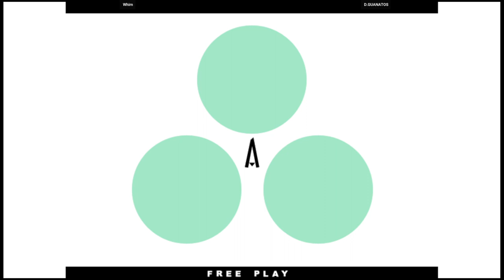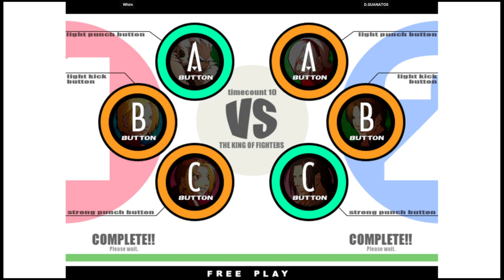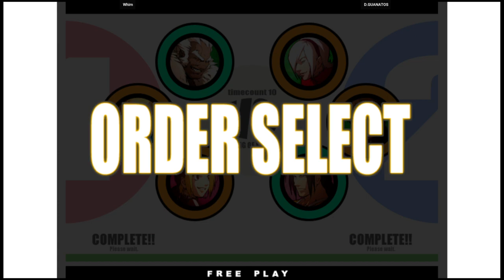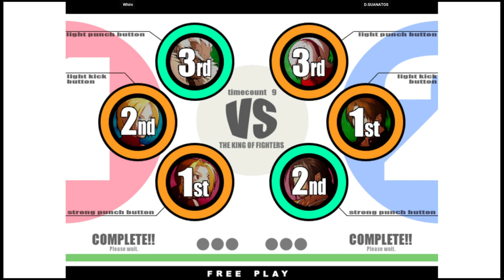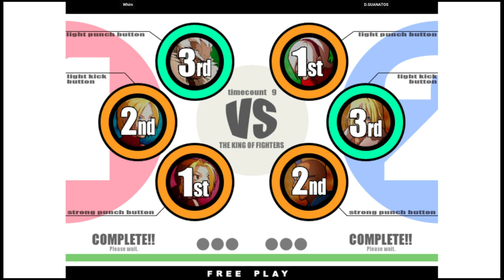KOF XI | Whim VS D.GUANATOS | 🇺🇸🇺🇸 Fightcade2